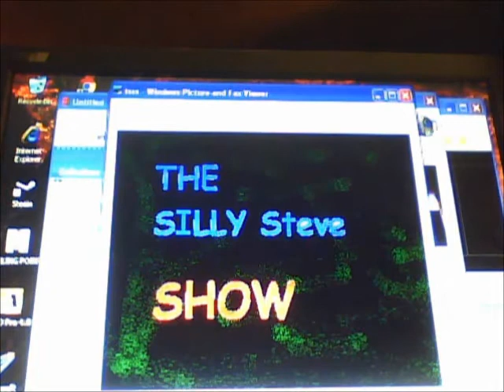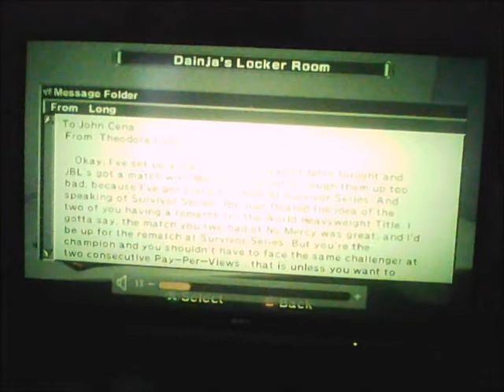WWE SmackDown vs. Raw 2007 - Part 50 - Cena & JBL vs. Nitro & Mercury . Tag Team / Season Mode.